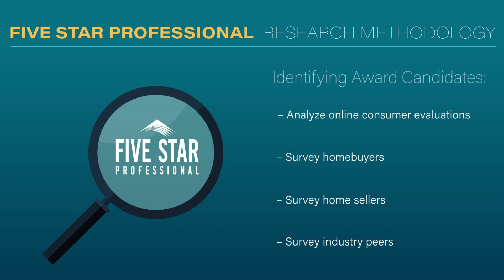2024 Dallas/Fort Worth Five Star Real Estate Agent Kelsey Davis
Kelsey Davis wins the 2024 Five Star Real Estate Agent Award! Five Star Real Estate Agents represent those who are outstanding in their field. Winning agents are selected as a result of a rigorous and objective research process. For any market, each year's field of winners represents no more than 7% of agents within the market.